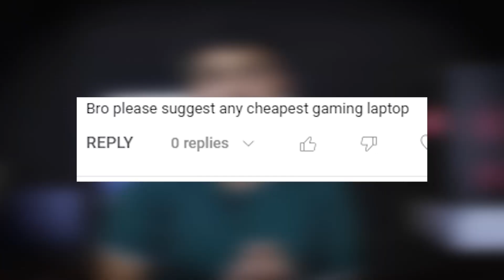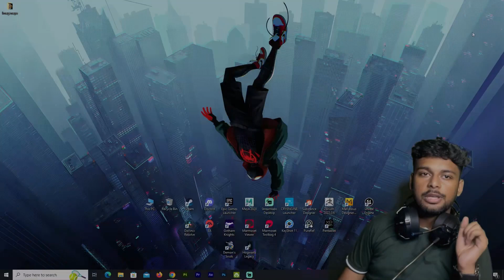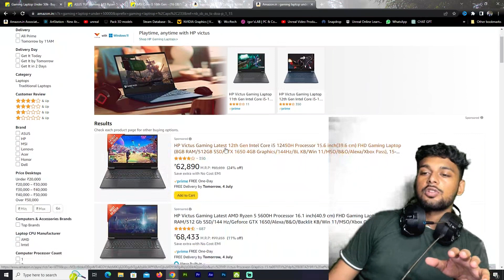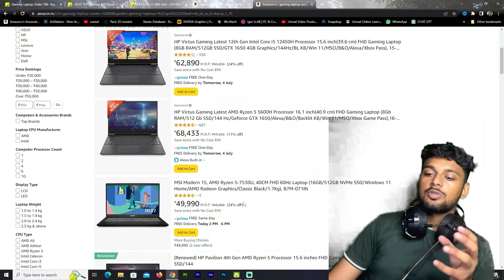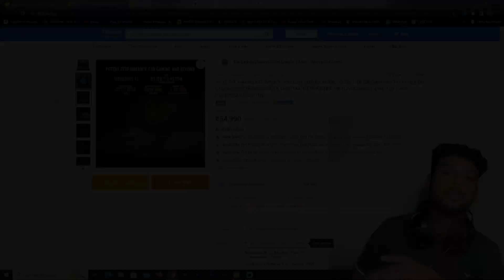Cheapest Gaming Laptops In 2023 ? | [Hindi ]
Hey Guys ,
In this video I talk about cheapest gaming laptops, many of you ask this questions , about cheap gaming laptops , so after this video you guys clear about cheap gaming laptops ..
Time Stamp -
Intro & Overview - 0:00
What is cheap gaming laptop ?  - 00:48
Some value for money laptops - 02:45
Conclusion - 05:04
Outro - 05:35

Your queries -
cheapest gaming laptop in 2023
best budget gaming laptops
cheapest gaming laptop for gta 5
laptop buying guide
gaming laptop
best value for money gaming laptop
low price gaming laptops

techknightindia